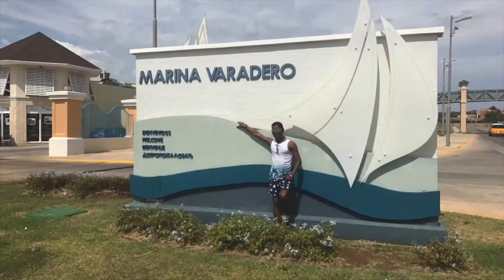Vamos a Varadero April 2017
Trip to Havana, and Varadero April 2017 with a few photos  and videos of me doing yoga, visiting the Marina, and from the top of the lighthouse. A Cuba can be captivating, as is diving into pure, clean turquoise, shark and jelly-fish free waters that are hard to find these days. Long clips of Ramon, the dancer and the acrobats performing at the Blaumarina and those guys work so hard for so little. So applause to them for sheer hardworking entertainment.